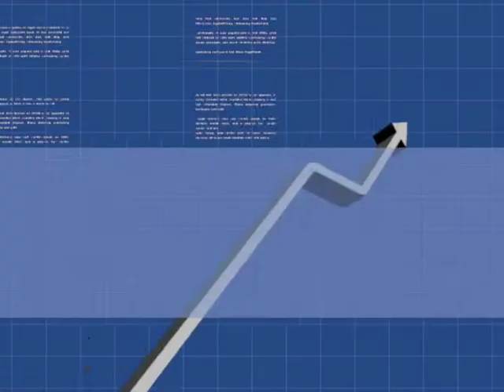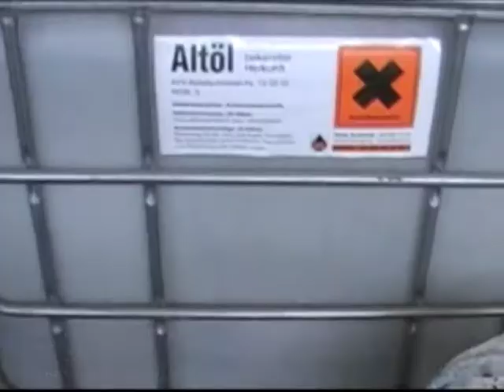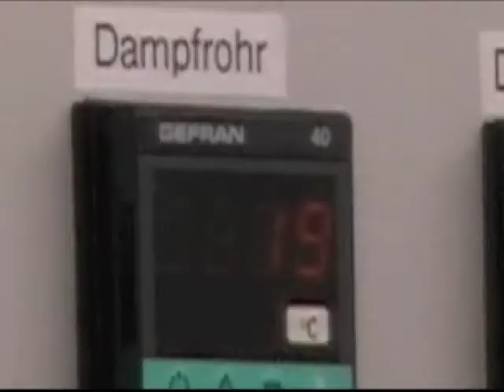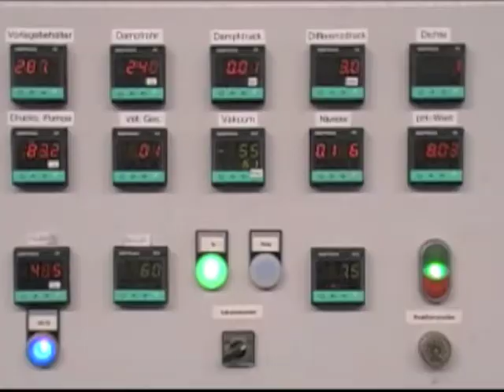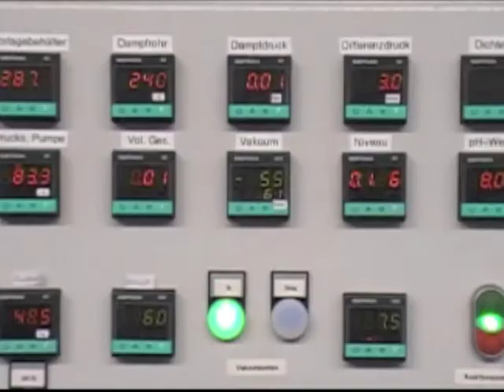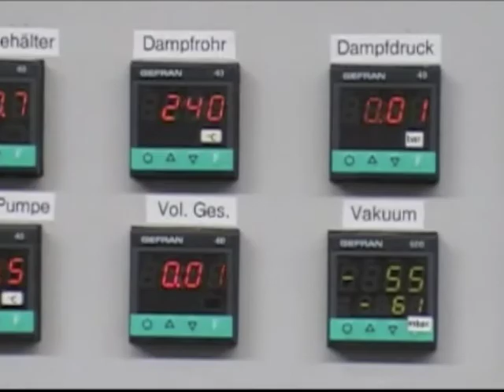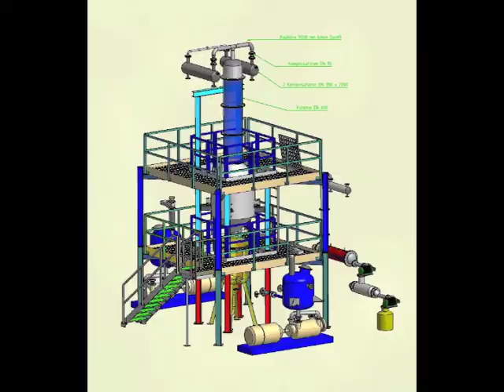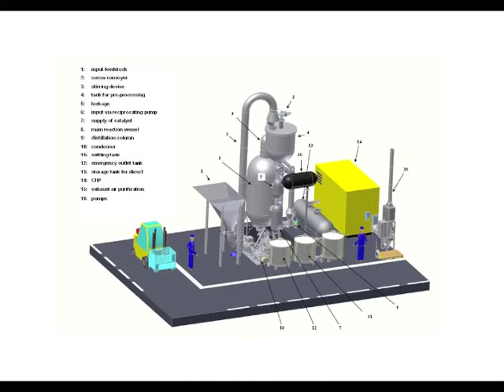PROMOTIONAL VIDEO 2010 13MIN copy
2010 Ecotec CFC  Process Description, featuring catalytic thermal hydrocracking of various organic materials into a fractionated middle-distillate fuel oil, which can used as heating oil, burner or bunker fuel to drive stationary equipment and ships. It can be further refined into diesel, aviation turbine or other fuel oils.